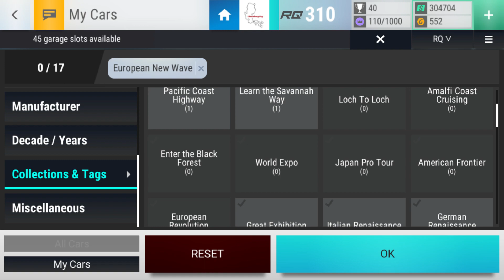CERAMIC X5 2023Nov22